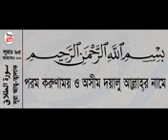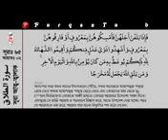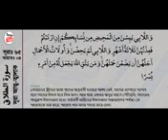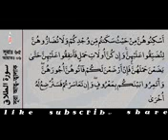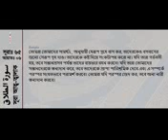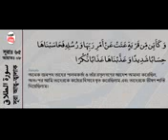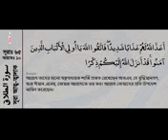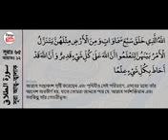065#আত তালাক(তালাক) বাংলা অর্থসহ BY MISHARI AL AFASY